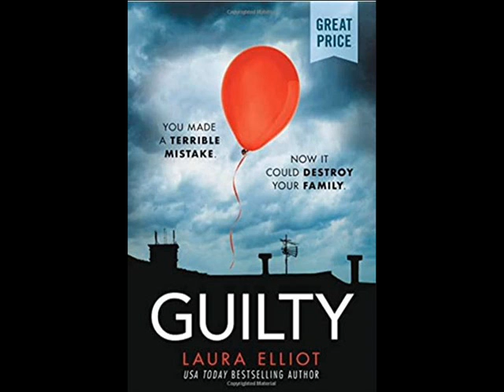Guilty Gus Kahn cover Tim Dalton Tenor Sax tdal007